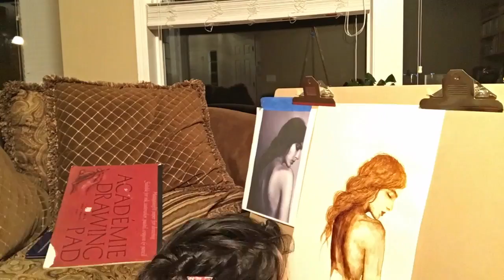For The Coffee Lovers (Timelapse painting)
For The Coffee Lovers

The entire painting was done using coffee.